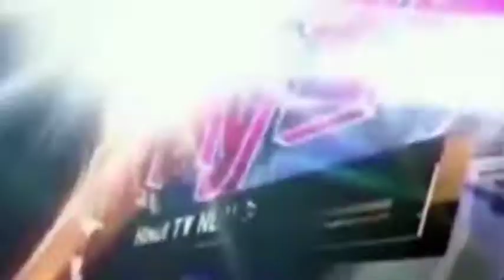पुलिसकर्मी भी नहीं महफूज बदमाशों ने बंधक बनाकर की लाखो की लूट Today24 News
मऊ जिले के सरायेल्ख्न्सी थाना क्षेत्र के बरपुर गावं में उस वक्त हडकम्प मच गई जब बीती रात में एक पुलिसकर्मी के घर में परिवार के सदस्य को बंधक बनाकर लूट की घटना को अंजाम दिया गया है..हालाँकि एक इस घटना में लाखो के अभुष्ण की लुट की गई है | इस घटना की सुचना मिलते ही आनन फानन पुलिस मौके पर पहुंचकर तहरीर लेकर मुकदमा दर्ज कर लिया है और जाँच में जुट गई | आपको बता दे की सुरेन्द्र राम जो कुशीनगर में पुलिस कर्मी के पद पर तैनात है और उनका परिवार मऊ जिले में रहता है | फ़िलहाल इस पुरे मामले में पुलिस ने जाँच शुरू कर दिया है

T.V. News

Application.

views!!!

News."